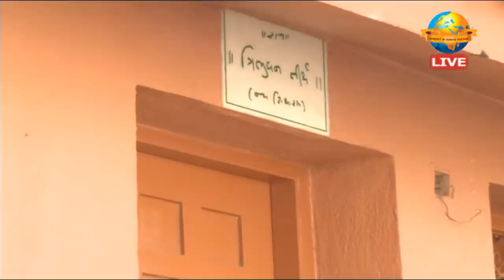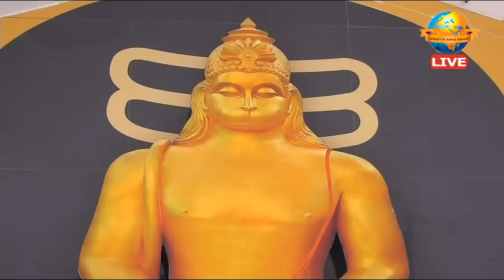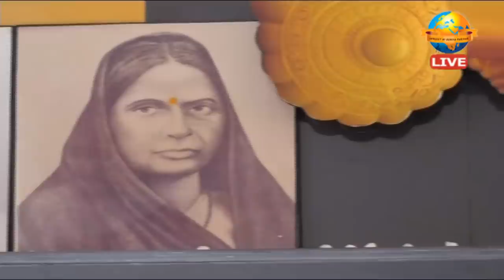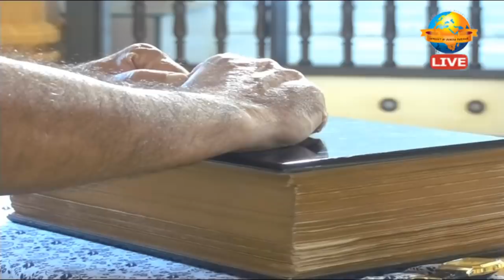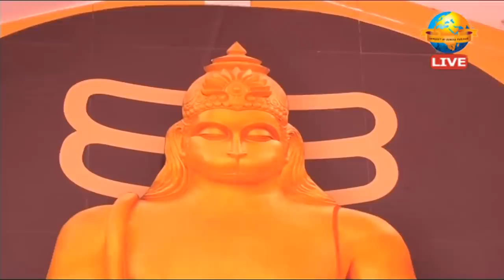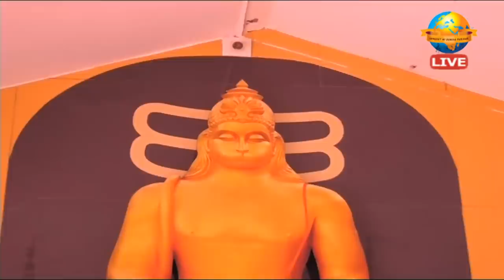Day 9 - Manas Sadhu Mahima | Ram Katha 885 - Ramji Mandir | 12/07/2020 | Morari Bapu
Morari Bapu’s Ram Katha at Ramji Mandir, Talgajarda: 4th July - 12th July 2020

Katha Chaupai:

बिधि हरि हर कबि कोबिद बानी । कहत साधु महिमा सकुचानी ॥
bidhi hari hará kabi kobida bani | kahata sadhu mahima sakunchani ||

सो मो सन कहि जात न कैसें । साक बनिक मनि गुन गन जैसें ॥
so mo sana kahi jata na káise | saka banika mani guna gana jaise ||

Day 9 - Manas Sadhu Mahima
Date: 12/07/2020
Location: Ramji Mandir, Talgajarda - Gujarat, India
Katha: 885
Language: Hindi